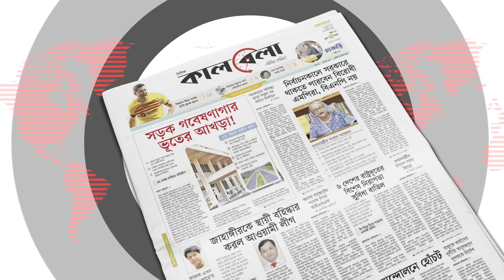একের পর এক ট্রান্সফরমার উধাও, বেরিয়ে এলো রহস্য | Transformer steal | Chuadanga | Kalbela